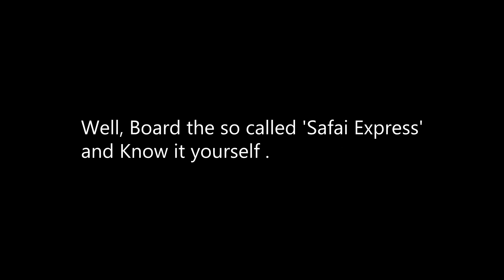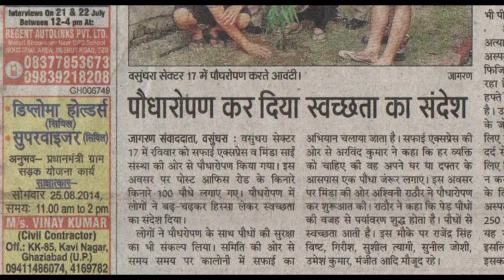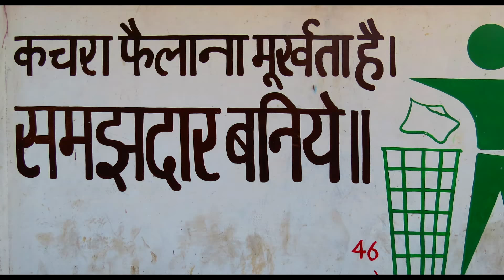Safai Express Documentary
This Documentary is Dedicated to unique "Safai Express Campaign" started in Ghaziabad, Uttar Pradeh , India , where citizens are cleaning & beautifying the area themselves.

It Also Motivates People to Start a Campaign  like this by themselves .

Like Safai Express Campaign on Face Book - goo.gl/JR1bdv
Like Photohob on Facebook -  goo.gl/ydgqoN